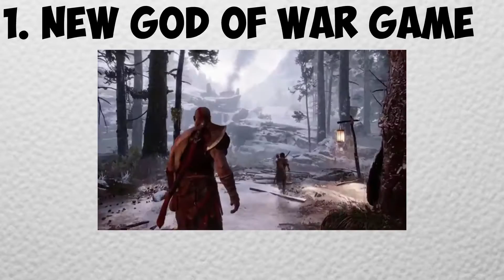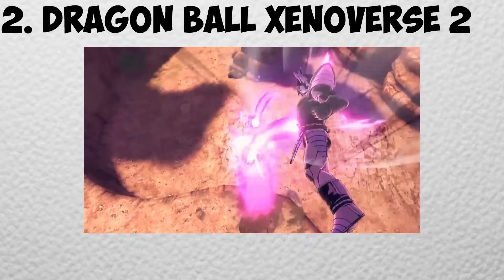5 Games I Liked At E3 2016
Despite Being a Mobile Game Reviewer, I am a Huge Fan of Console games as well and these were the games that I personally liked.
This is the list:
1. God of War Sequel
2.
3. Dragon Ball Xenoverse 2
4. Watchdogs 2
5. Batman VR